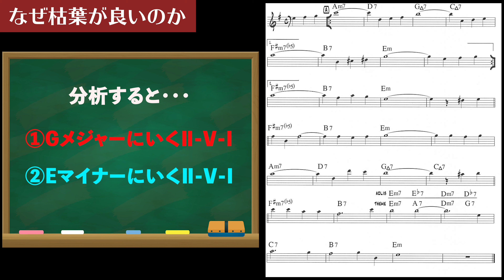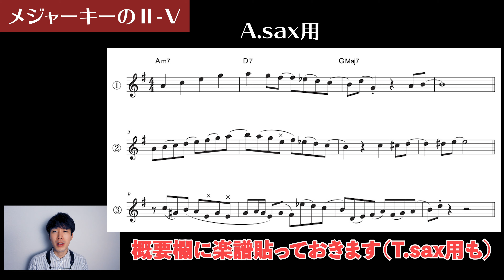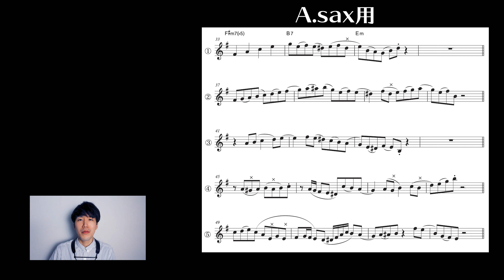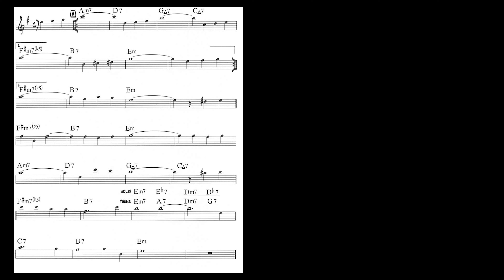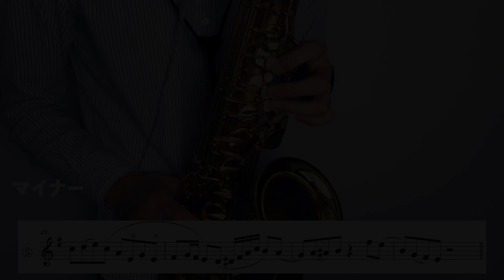【楽譜あり】枯葉でアドリブソロを取るための練習！！！【ジャズ初心者必見！】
ジャズ初心者の方向けに、枯葉でソロを取る練習方法をまとめてみました！
フレーズを覚えるとソロのクオリティがグッと上がるのでぜひお試しください！

【楽譜はこちらです】（再配布などはご遠慮ください）
・A.sax 用

ブログもぜひ↓
アドリブ初心者用

【目次】
0:00 オープニング
1:38 なぜ枯葉がいいのか
4:14 メジャーキーのⅡ-Ⅴ
4:47 参考演奏①
5:18 マイナーキーのⅡ-Ⅴ
5:42 参考演奏②
6:32 枯葉の伴奏に合わせてみる
7:21 参考演奏③
9:37 まとめ

【使用楽器】
〈Sop sax : YSS 875EX〉
MP : Selmer C⭐︎

Reed : Vandoren Traditional 3

Ligature : HRRISON GP

〈Ten sax : Selmer series3 GL〉
MP : Gottu Sepia Tone VI  7